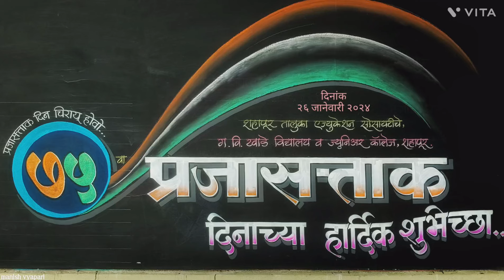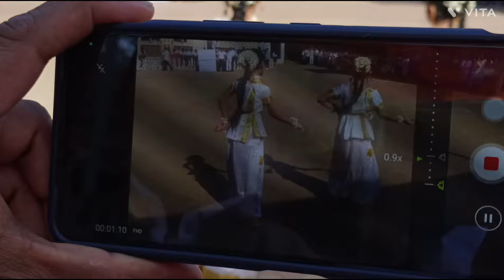७५ वा भारतीय प्रजासत्ताक दिन. Republic day.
शहापूर तालुका एज्युकेशन सोसायटीचे,
ग. वि. खाडे विद्यालय व ज्युनिअर कॉलेज, शहापूर.